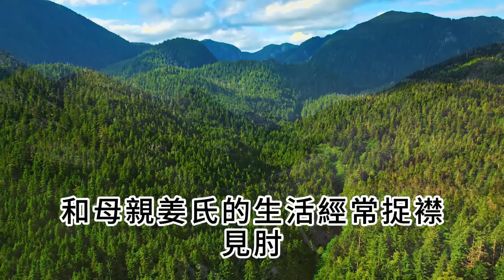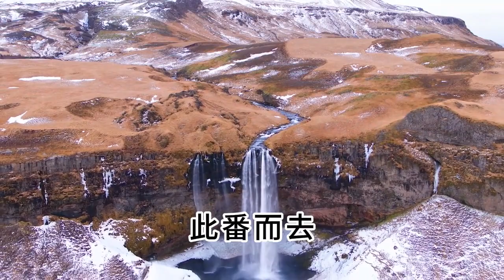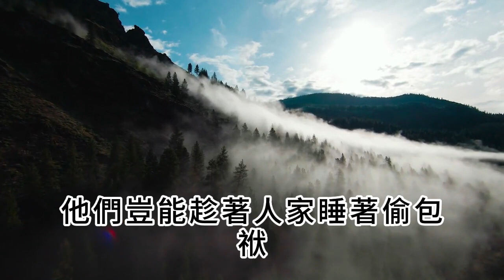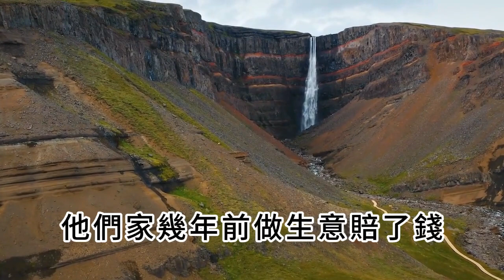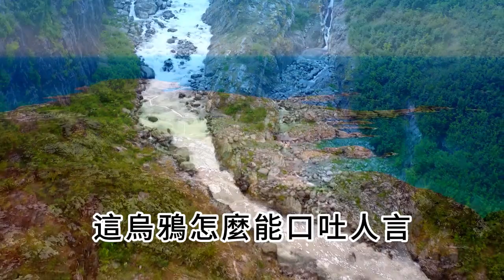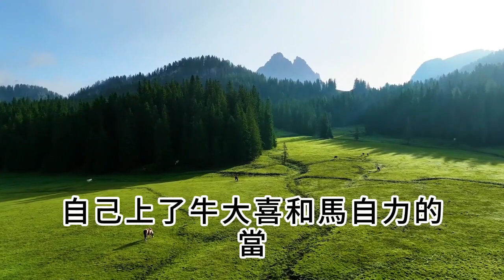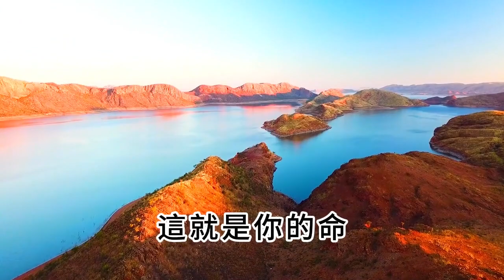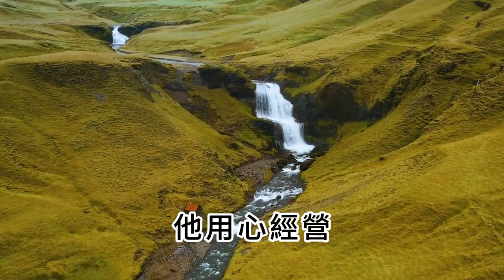男子雨天救烏鴉，新婚大喜時，烏鴉開口：你入洞房，必死無疑，門外看到一幕，他目瞪口呆掉頭就跑